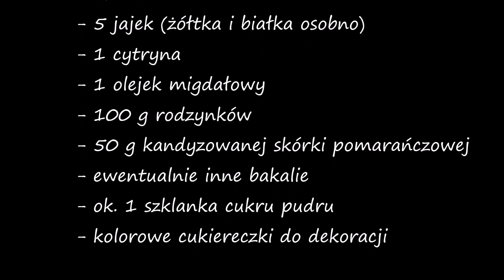Placek makowy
Proponuję dziś przepis na pyszny placek makowy albo inaczej mówiąc tartę makową. Jest to swoista dekonstrukcja kołacza, bo praktycznie pieczemy sam farsz i jest pysznie. Serdecznie polecam.

ENGLISH VERSION: Poppy seed cake

Ingredients:
- 250 g of dry poppy seeds
- 5 eggs (yolks and whites separately)
- 3/4 cup of sugar
- half a cup of breadcrumbs
- 1 lemon
- 100 g of raisins
- 50 g of candied orange peel
- 1 almond oil
- about 1 cup of powdered sugar
- colorful candies for decoration